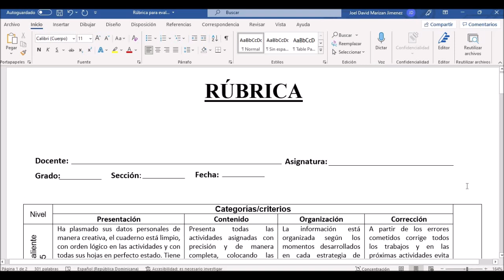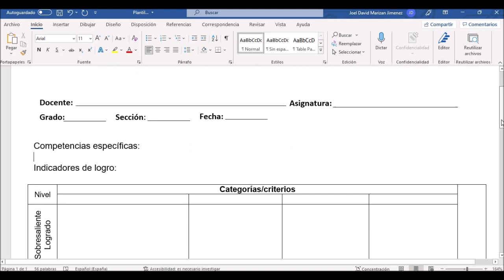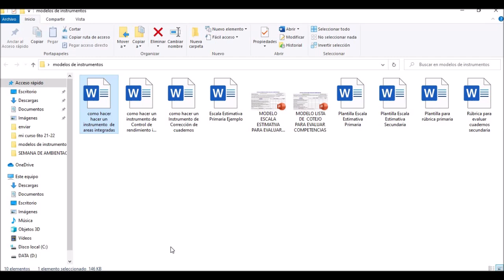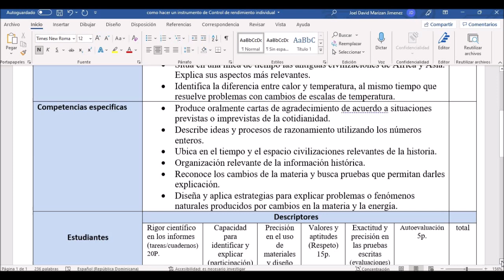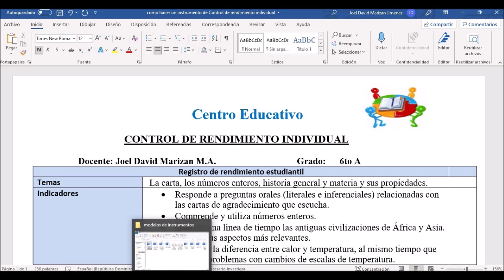Modelos, Instrumentos de Evaluacion, 2024-2025 (ACTUALIZADO)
📢NO OLVIDES REGALARNOS UN LIKE 👍  👍 👍
Saludos Familia Educativa y Postulante al  Concurso de Oposicion  Docente, en este video te presentamos distintos Modelos, Instrumentos de Evaluacion MINERD,
No olvides hacer esas preguntas que tanto te interesan. LIKE, COMENTAR Y COMPARTIR!